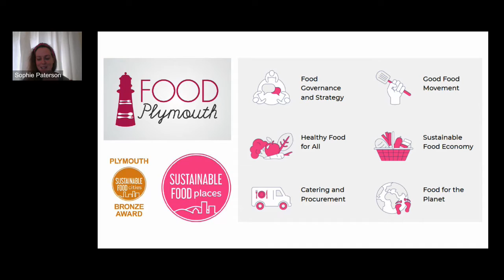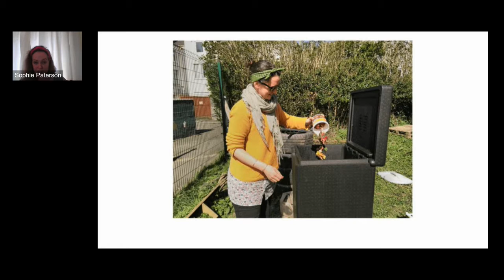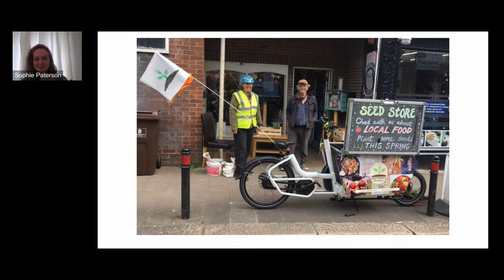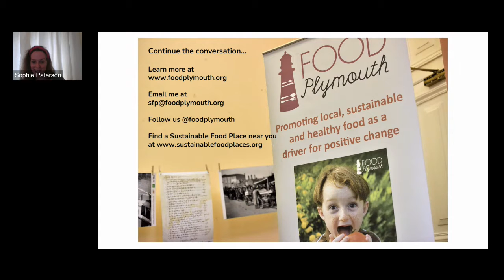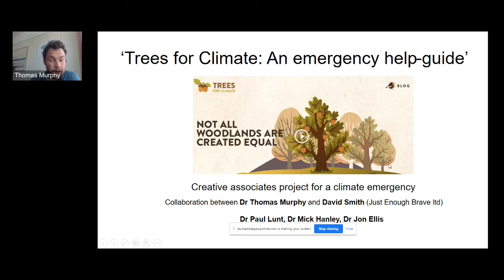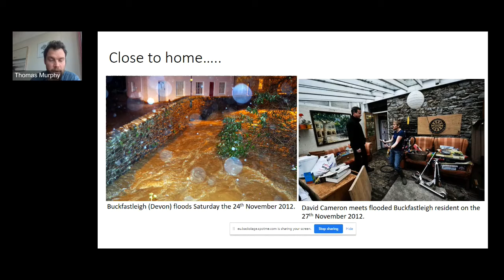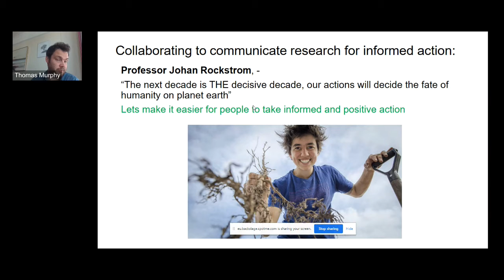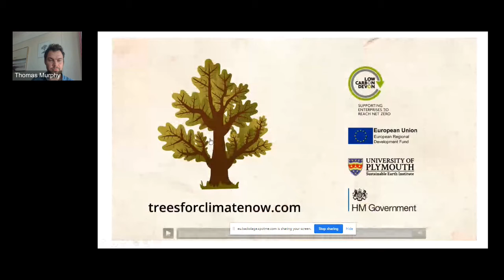The Food Plymouth partnership / Trees for climate: an emergency help-guide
Marketplace sessions at Sustainable Earth 2021 including two presentations:

- The Food Plymouth partnership: driving social and cultural change towards more sustainable and resilient food systems for climate change mitigation presented by Sophie Paterson, Food Plymouth

- Trees for climate: an emergency help-guide,  presented by Dr Thomas Murphy, University of Plymouth